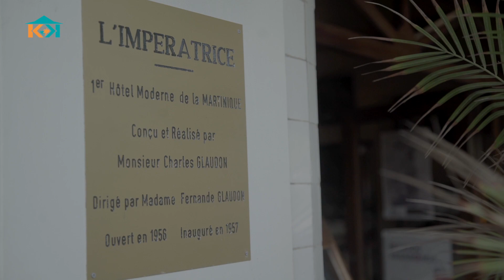KAYKARAYIB - KAY D'ANTAN HOTEL IMPERATRICE WEB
1er Hotel de Martinique vous ouvre ses portes ! Prêts pour un retour dans le temps ?